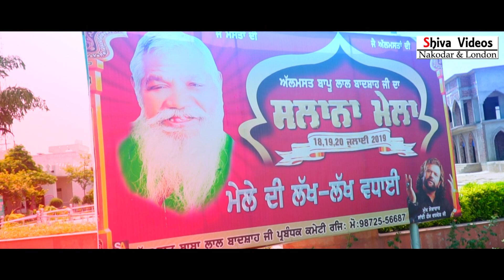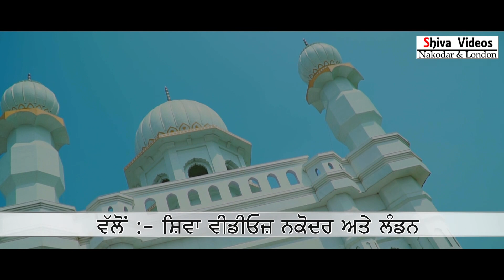Mela Bapu Lal Badshah Ji ( 18,19,20 July 2019) coming soon